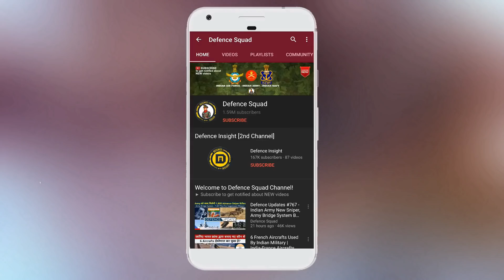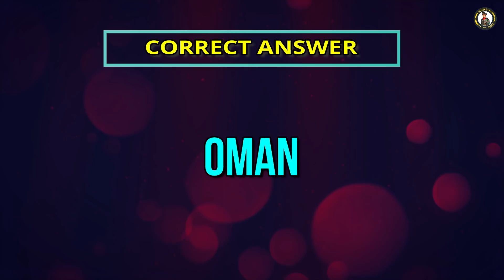Defence Updates #832 - ISRO Vyomamitra Humanoid, Army Sharang Induction, Defence Expo 2020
1. Artillery Gun 'Sharang' To Be Inducted Into Army By March End.
2. Manufacturing Capacity Of Battle Tanks For Indian Army Doubled At Avadi Ordnance Factory.
3. High-Flyers Rafale, F-35 Lightning In For Touchdown At Defence Expo.
4. Every Soldier In Siachen Gets A Personal Kit Worth Rs 1 Lakh.
5. Meet Humanoid ‘Vyomamitra’ Who Will Be Sent In ISRO’s Unmanned Gaganyaan.
6. Pak Has 'Limited Options' To Respond To India's Decision On Jammu And Kashmir: CRS Report.